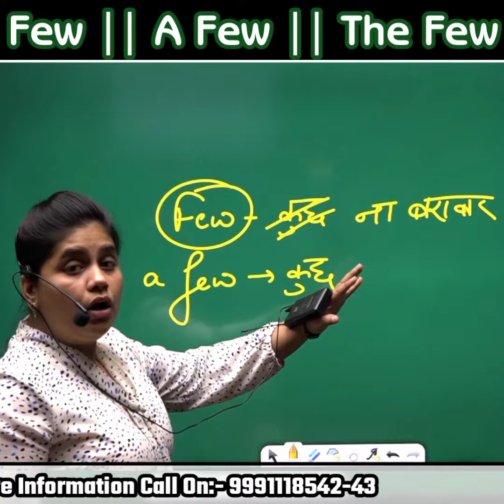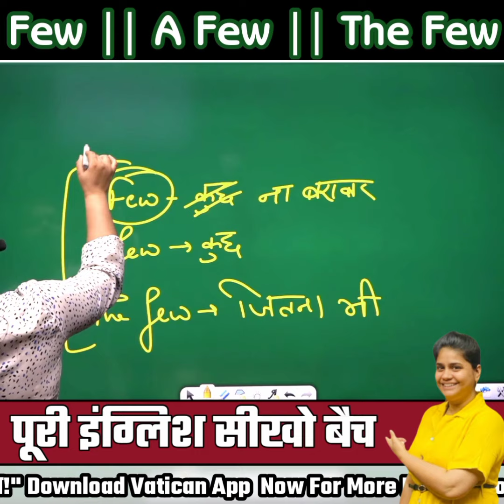Few/A Few/The Few || Neha Ma'am || Vatican Institute